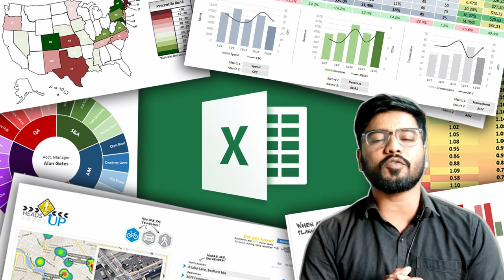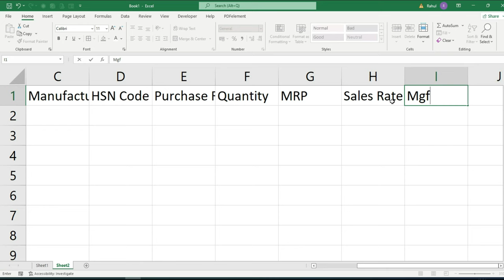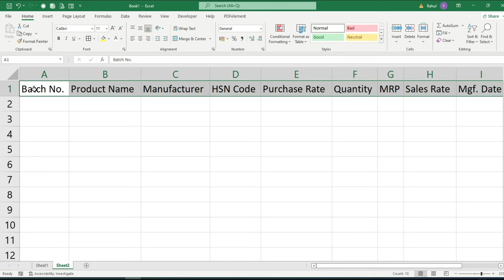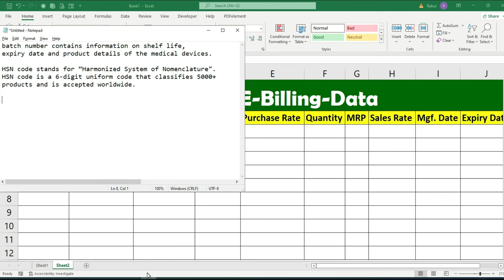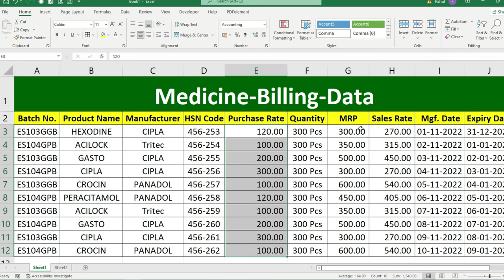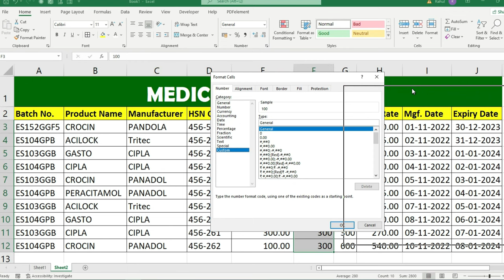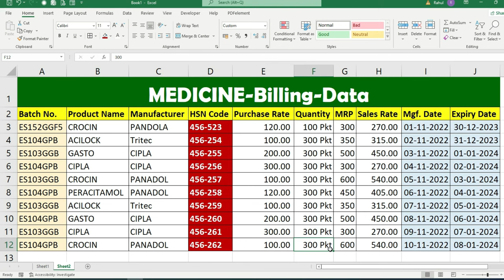Data Entry in Excel | Excel Work in Medical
Data Entry Work in Excel | Excel Work in Medical
😊👇⏬ Products I Use and recommend you ⏬👇😊
1) Excel Interview Question and Answers

2) ASUS Vivobook 15 Laptop:

3) Sony Alpha camera for Video and Photo Shoot

4) Keyboard Mat for Keyboard Shortcuts

5) Boya wireless Mic

6) Boya Wired Mic

Excel is one of the famous and popular software, which is mostly used in 90% organization. in this video, we will learn about data entry work in medical sector or if you work in medical sector so what are the basic terms.